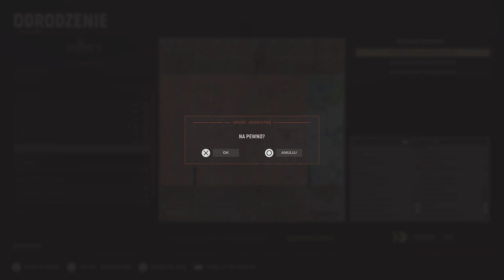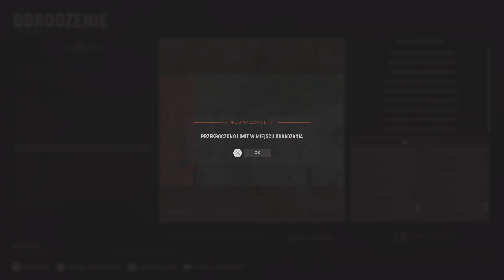HELL LET LOOSE lvl 41 trofea WZGÓRZE 60% OBRONA 60% ATAK 44% SEKTOR 50% PS5 🎮 LIVE 🔴 raptor10111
Dziękuję za ŁAPECZKI, SUBECZKI i DZWONECZKI !
i kup SUPERNAKLEJKĘ lub SUPERCZAT